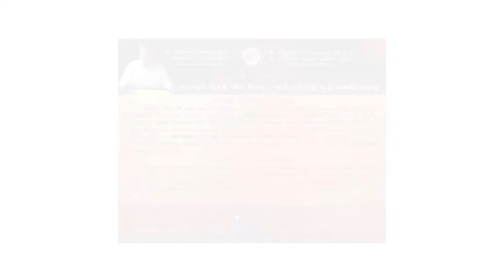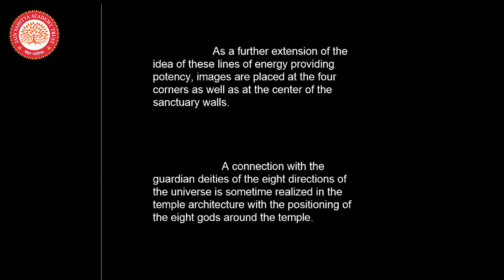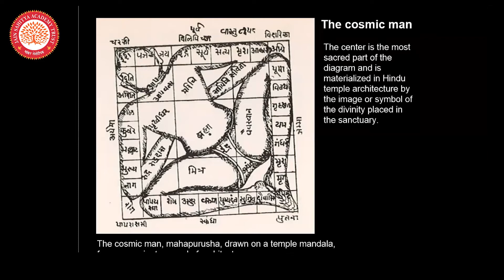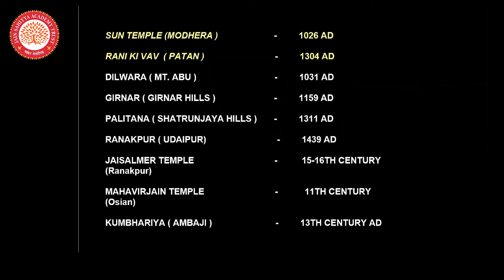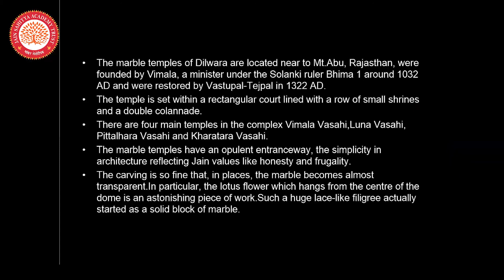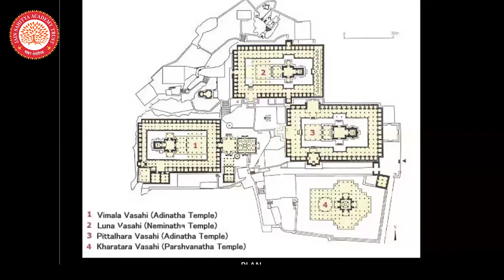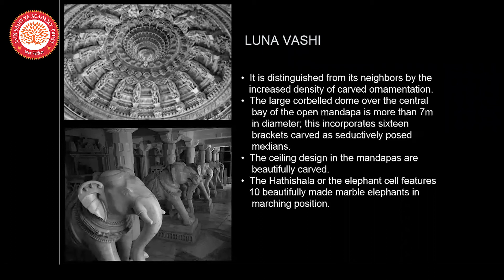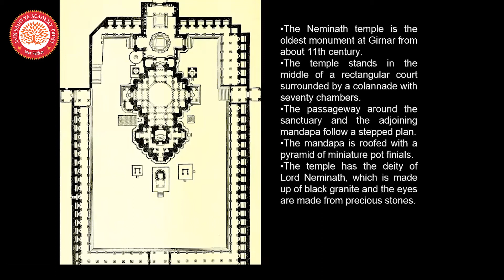જૈન શિલ્પના અર્થ અને મહત્વની લાક્ષણિકતાઓ – શ્રી સ્નેહલ શાહ